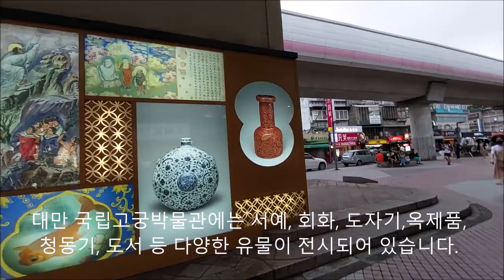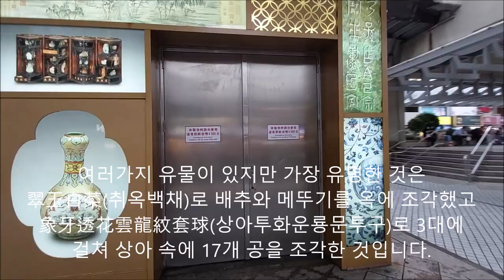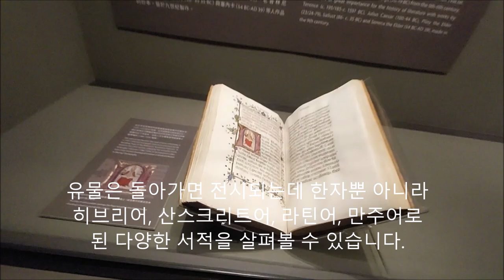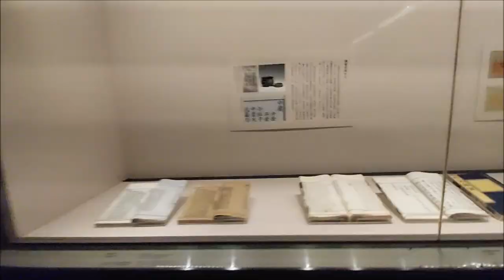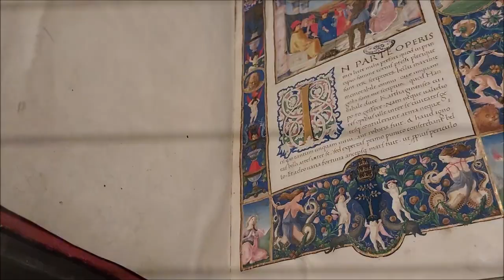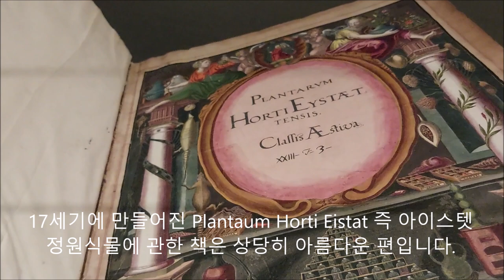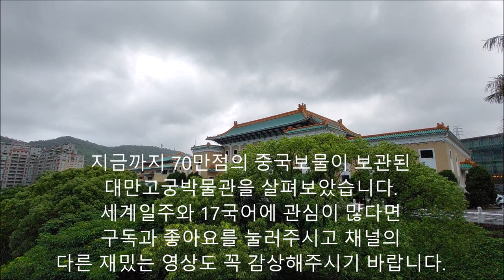[세계일주 5천곳]대만 고궁박물관 70만점 故宮博物館 Taiwan National Palace Museum Taipei 중국황실 유물 모세오경 신약성경 고문진보 바티칸 서양지도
대만고궁박물관 1층 5분만에 관람하기 故宮博物館 Taiwan National Palace Museum
대만고궁박물관은 타이베이 북동쪽의 박물관으로
장개석이 본토에서 탈출하면서 가져나온
명나라 청나라 시절 보물 약 70만점이 보관되어있습니다
국민당은 일본과 만주사변, 열하사변을 겪으면서
중국의 보물을 내륙으로 옮겼고 장개석은
정통성주장을 위해 보물들을 대만으로 옮겼습니다.
대만 국립고궁박물관에는 서예, 회화, 도자기,옥제품,
청동기, 도서 등 다양한 유물이 전시되어 있습니다.
지하철을 이용 방문한다면 淡水信義線(담수신의선)의
士林(사림)역에서 하차 후 택시를 탈 것을 권유합니다
박물관 입구에서 걸어가면 등산을 해야하므로 택시를
타고 본관옆 주차장으로 진입할 것을 권유합니다.
입장료는 15000원 정도인데 음료는 반입이 되지않고
플래쉬나 짐벌을 사용한 촬영은 불가능합니다.
1층 입구에서 오른쪽 전시실로 가면 다양한 불상과
불탑을 볼 수 있습니다.
유물은 돌아가면 전시되는데 한자뿐 아니라
히브리어, 산스크리트어, 라틴어, 만주어로
된 다양한 서적을 살펴볼 수 있습니다.
이곳에는 전세계의 수많은 도화와 지도들도
살펴볼 수 있습니다.
1층에는 명나라와 청나라의 도자기들을
살펴볼 수 있고 이어서 상아로 만든
象牙透花雲龍紋套球를 볼 수 있습니다.
1 층에는 고대중국의 왕권을 상징하는
청동솥 제품도 전시되어 있습니다.
박물관에서 디지털미디어 아트 요소들이 강조되는
것을 느낄 수 있습니다.
중앙홀을 지나면 디지털미디어로 중국전통
서화들을 설명하는 것을 볼 수 있습니다.
박물관에서 서태후 등 청나라 황실에서
사용된 물품도 전시된 것을 볼 수 있습니다
도자기의 나라 중국답게 명나라의 오채자기와
청나라의 분채자기류도 볼 수 있습니다.
이곳에는 아름다운 그램책들도 전시되어 있는데
아랍의 박물관처럼 어린이들에게 인기가 있습니다.
국립고공박물관에서는 왕휘지 등 유명 서예가의
작품과 왕실문서도 살필 수 있습니다.
1층의 전시실에서는 기원전 13세기에 모세가
작성한 것으로 알려진 모세5경(תורה)을 히브리어
원문으로 볼 수 있습니다.
In Parte Operis로 시작하는 문서는 BC8세기
로마의 건국 등을 다루고 있습니다.
이곳에는 BC6세기 이후 전파된  범어들도 있는데요
'त न आ ड आ  न आ य़ म आ  न आ त ड आ'가 그들이 오고
내가 왔다는 것처럼 보이는데 선문답처럼 들려
제가 읽어도 해석을 하지 못합니다.
이곳에는 1세기에 처음 작성된 신약성서 등도 있는데
Hieronio Ex herbreoinattinum Converset 등으로 보아
개종한 이에로이오가 라틴어로 번역한 것을
Federico da Montefeltro가 15C 정리한
신약성경을 볼 수있습니다
중국의 박물관답게 송나라때 등장한
古文真寶(고문진보) 등도 볼 수 있습니다
이곳에는 16C 이후 만들어진 만주어 서적도
많은데 제가 아직 만주어를 읽지 못합니다.
17세기에 만들어진 Plantaum Horti Eistat 즉 아이스텟
정원식물에 관한 책은 상당히 아름다운 편입니다.
전시된 유물을 보면 17세기에 완성된 Vaticanum S
Petri  Templum 즉 바티칸의 성베드로 성당은 이미
중국에도 잘 알려진 것으로 보입니다.
Nova et esatta tavola del mondo o terra universale
즉 새롭고 완전한 세계지도는 중국이 정확한
세계의 모습을 알고 있었음을 암시하고 있습니다.
지금까지 70만점의 중국보물이 보관된
대만고궁박물관을 살펴보았습니다.
세계일주와 17국어에 관심이 많다면
다른 재밌는 영상도 꼭 감상해주시기 바랍니다.